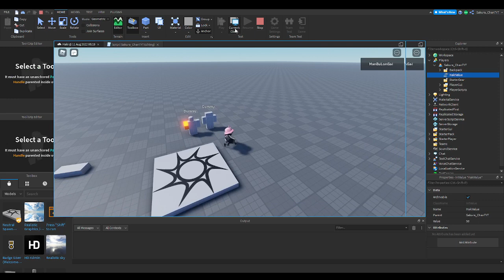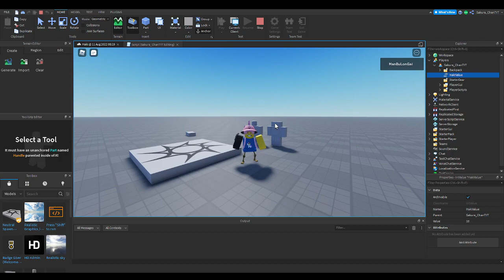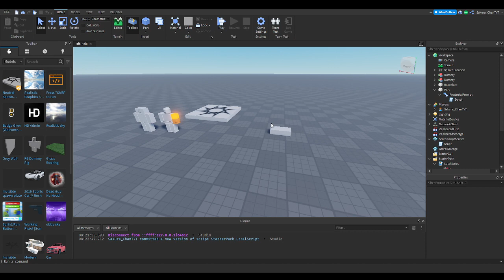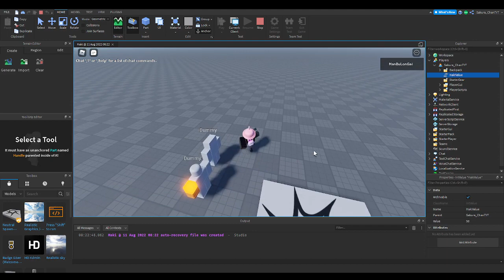Roblox Studio - How To Make Buso Haki Like Blox Fruits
© Copyright by Sakura_ChanTYT Channel !!! Do not Reup